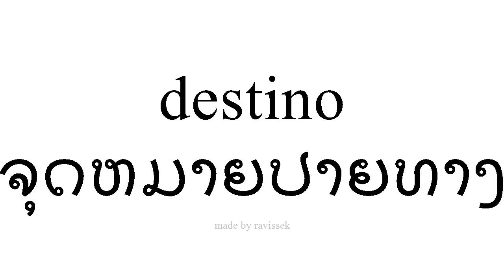ຮຽນຮູ້ ແອສປາໂຍນ ຈຸດຫມາຍປາຍທາງ